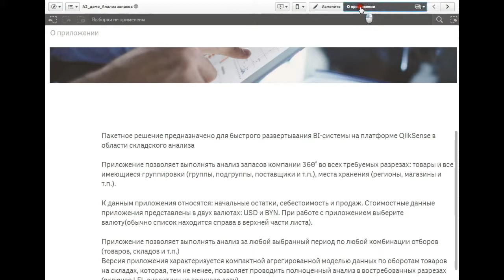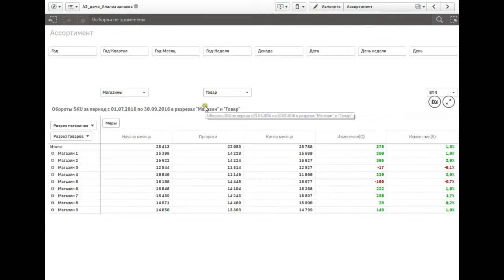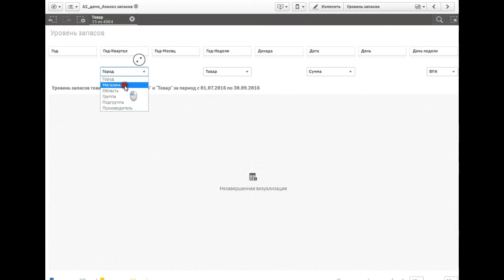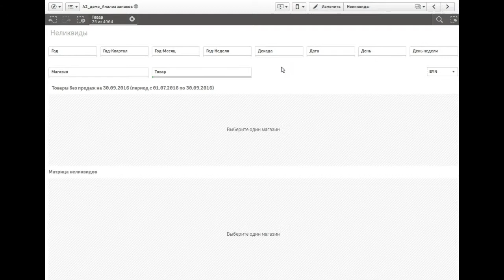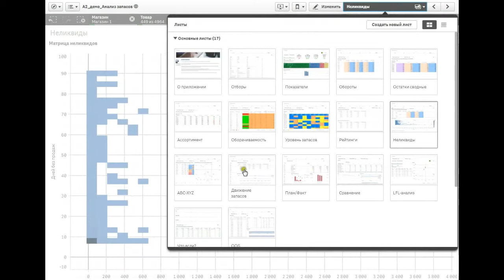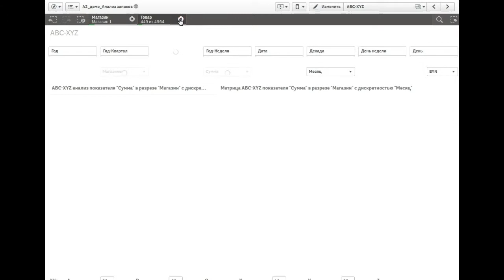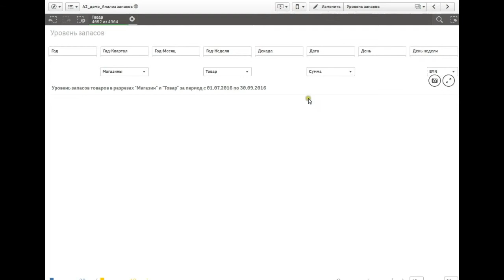Анализ запасов в рознице retial дней без продаж OOS out-of-stock аут оф сток Qlik Sense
Сделайте анализ запасов в Qlik Sense с помощью учебных материалов на

Процесс продажи товаров предполагает постоянное на торговых предприятиях товарных запасов. Именно грамотное формирование оптимальных размеров запасов товаров дает возможность предприятию торговли обеспечивать устойчивость предлагаемого покупателям ассортимента товаров, придерживаться определенной ценовой политики, повышать и улучшать уровень удовлетворения покупательского спроса. Разумеется, что все это требует удержания на каждом торговом предприятии выверенного уровня и оптимальной широты позиций ассортимента имеющихся товарных запасов.

Как получить максимальное количество дней без продаж по конкретному товару,
Уровень запасов продукции,
Обеспечение и контроль товарных запасов для сети розничных магазинов,